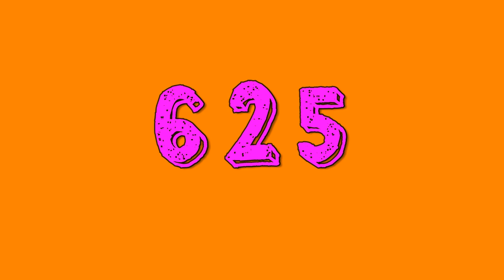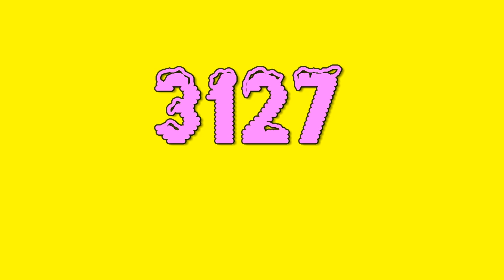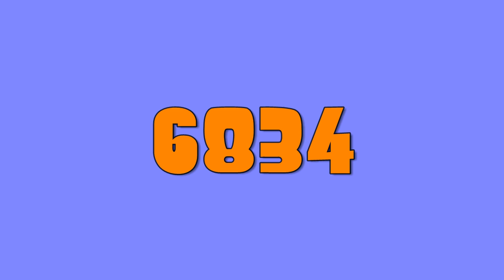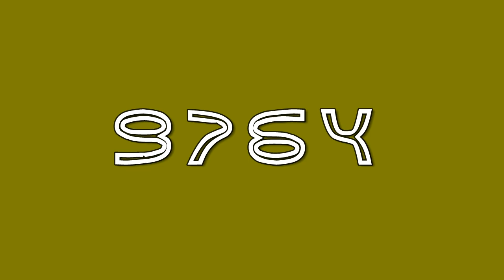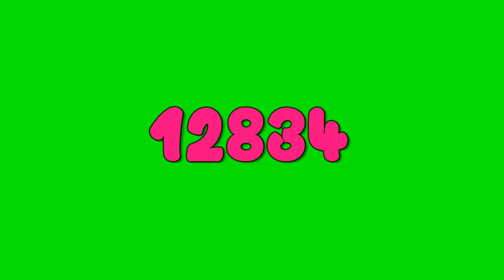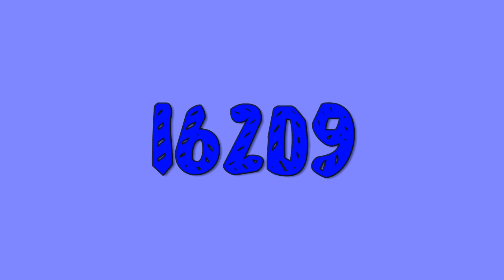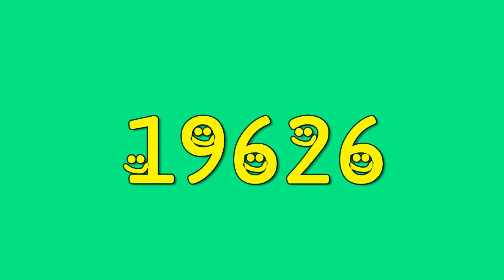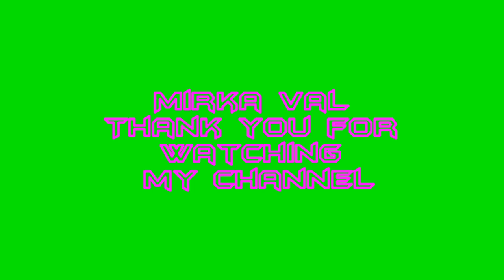"The colorful world of numbers: From 0 to 22000"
"Discover the fascinating world of colorful numbers with our video 'Colorful Numbers: From 0 to 22000'. Watch as the numbers come to life to form a visually stunning spectrum of hues. This journey through the colors of the numerical universe will bring you pleasure, inspiration and a new perspective on the magic of numbers."

pointy solid
paintblack white
sketch match
rm_snowtime
all exes must die! pg
le grimoire du bonheur
le cachalot du grand nord
doctor soos light 1.0
paco
golden arches outline xp
anty
axel gilby comic sans
vinegar stroke
linocapsb
potloot
linocapsar
stripedneckties
a skeleton in your closet
folkscirclenegative
wlm smileyface
featheredflight
cetauer